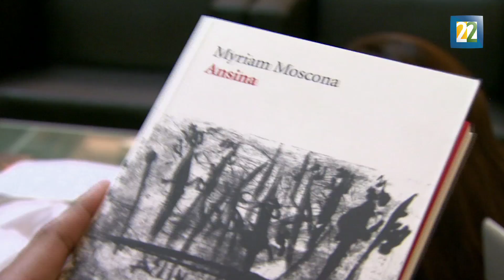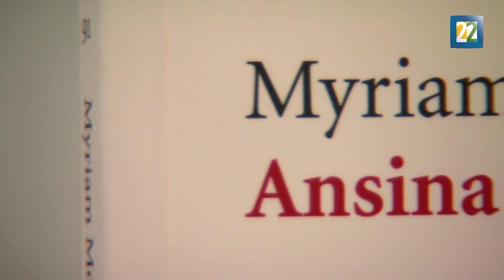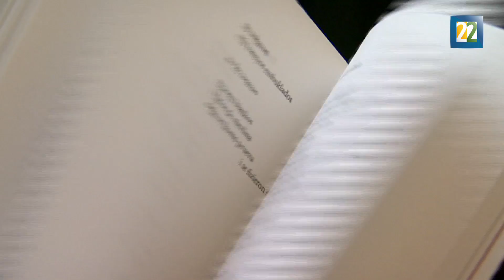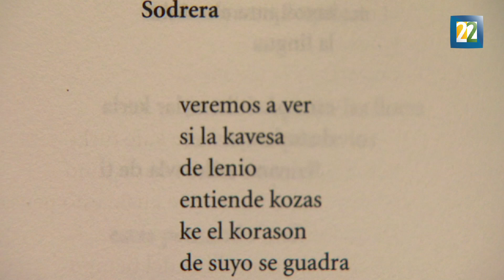"Ansina" un poemario escrito en ladino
La poeta Myriam Moscona presentó su poemario escrito en ladino, esta lengua la usaban los judíos españoles que fueron expulsados de la Península Ibérica en el siglo xv. Este texto nos recuerda que tras la muerte de una lengua siempre hay una historia de opresión.